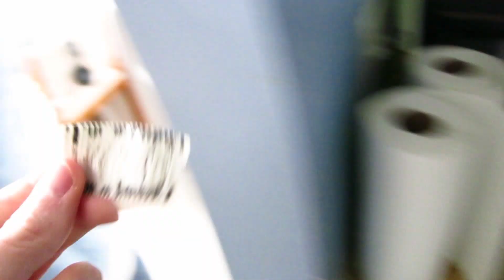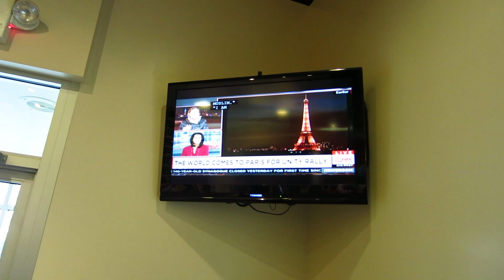Green Screen Quest! - 1/11/2015 Vlog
Join our quest to find a green screen for Crit! We battle through large crowds, crazy traffic and hungry stomachs!

These are the adventures of a daily vlogging couple! Come explore life with us! We use a Canon Powershot s110 if you're wondering.